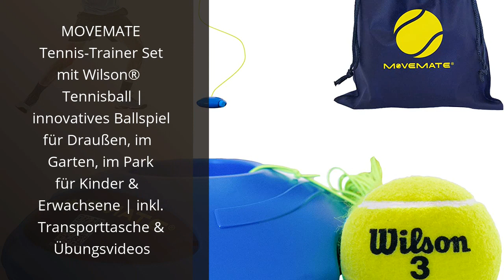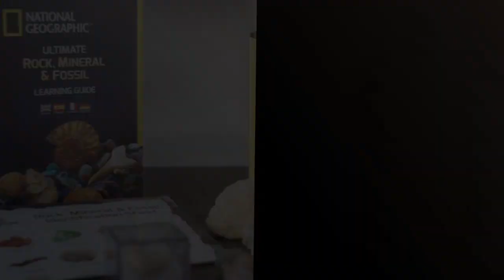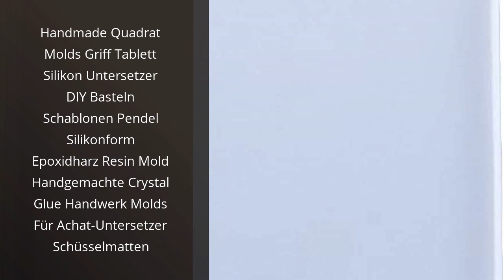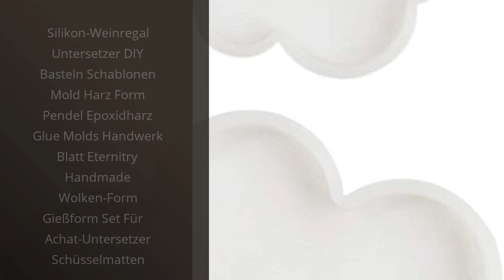Pendel, um nach Wasser zu suchen: Die 7 besten Pendel, um Wasser zu finden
✋  Hier sind die 7 besten pendel, um wasser zu finden auf dem Markt.

🔽🔽🔽 KAUFEN-LINKS PENDEL, UM NACH WASSER ZU SUCHEN 🔽🔽🔽

1) Obstschäler Sparschäler Universalschäler mit Stainless Blade, Ergonomischer Silikongrif für Gemüse Kartoffel und Karott Gemüseschäler, 3 Stück (Farbe 1)

2) MOVEMATE Tennis-Trainer Set mit Wilson® Tennisball | innovatives Ballspiel für Draußen, im Garten, im Park für Kinder & Erwachsene | inkl. Transporttasche & Übungsvideos

3) NATIONAL GEOGRAPHIC Edelsteine und Fossilien Set - 200-teiliges Set mit Geoden und Echten Fossilien -Rosenquarz Jaspis Aventurin - Viele Weitere Kristalle und Edelsteine für Kinder

4) LIUJZZJ Amethyst Schmuck Harz Edelstein Pendel Farbverlauf Heilsteine Vintage Blume wire wrap Pendulum Pendel Anhänger mit Kette für Reiki Heilung Dowsing Scrying Balance Armband

5) Handmade Quadrat Molds Griff Tablett Silikon Untersetzer DIY Basteln Schablonen Pendel Silikonform Epoxidharz Resin Mold Handgemachte Crystal Glue Handwerk Molds Für Achat-Untersetzer Schüsselmatten

6) Silikon-Weinregal Untersetzer DIY Basteln Schablonen Mold Harz Form Pendel Epoxidharz Glue Molds Handwerk Blatt Eternitry Handmade Wolken-Form Gießform Set Für Achat-Untersetzer Schüsselmatten

7) Wanduhr Wohnzimmer Übergroße Schwinghirschkopf Wanduhr 20 Zoll, stumm und kein tickender, handgefertigter Eisenrahmen, moderne und einfache Stildekoration, geeignet for Wohnzimmer, Schlafzimmer, Büro,

* Zeitindikatoren (Timestamps) *

00:00 - Intro
00:05 - 1) Obstschäler Sparschäler Universalschäler mit Stainless...
00:31 - 2) MOVEMATE Tennis-Trainer Set mit Wilson® Tennisball |...
01:11 - 3) NATIONAL GEOGRAPHIC Edelsteine und Fossilien Set -...
01:49 - 4) LIUJZZJ Amethyst Schmuck Harz Edelstein Pendel Farbverlauf...
02:21 - 5) Handmade Quadrat Molds Griff Tablett Silikon Untersetzer DIY...
03:07 - 6) Silikon-Weinregal Untersetzer DIY Basteln Schablonen Mold...
03:45 - 7) Wanduhr Wohnzimmer Übergroße Schwinghirschkopf Wanduhr 20...
04:10 - Outro